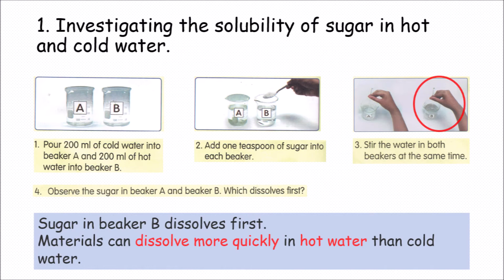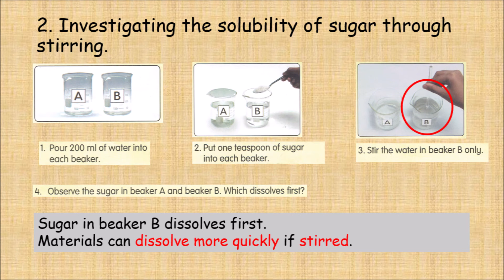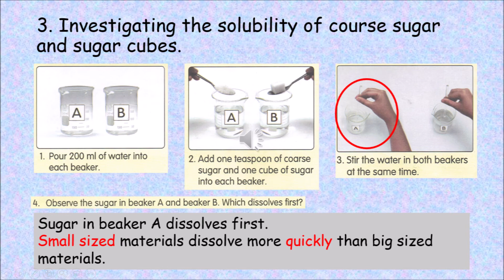Science Year 2 : Mixture (Part 2) DLP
3 investigations from the textbook, on how materials dissolve more quickly.